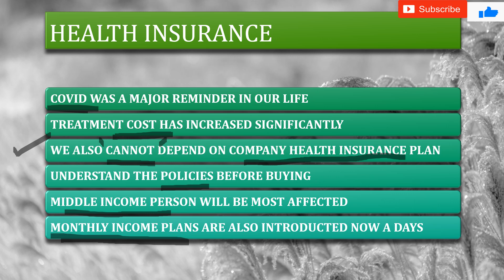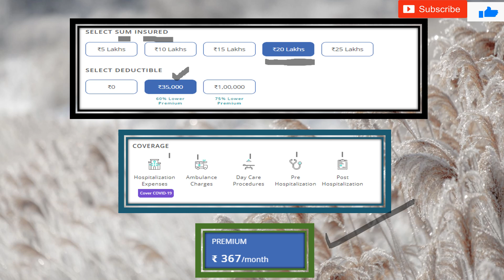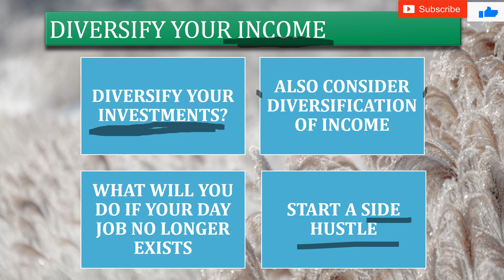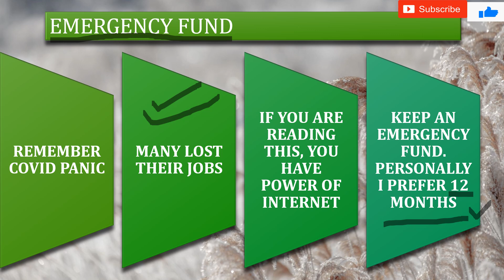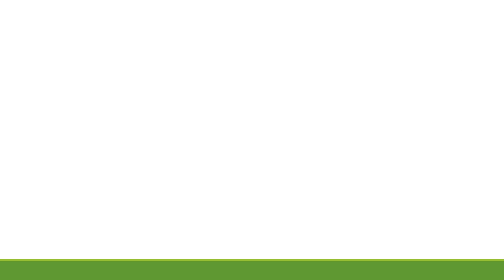Financial Planning for 2021 | Personal finance | Finance in 2021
these are important personal finance lesson for those who are doing 9 to 5 job.

 they should take this resolution in your 2021 and focus on their personal growth. these are some important goals related to health insurance term insurance financial freedom financial independence and investing